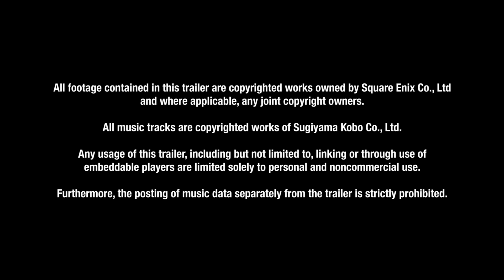DRAGON QUEST HEROES: The World Tree's Woe and the Heroes You Know Trailer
A dastardly diviner of darkness has doomed the Kingdom of Arba to dim days, driving docile monsters to develop deranged dispositions! Now it’s up to the heroes from across the legendary DRAGON QUEST series to swing into action and save the day! Meet the heroes you’ll encounter on your journey in this all new trailer!

DRAGON QUEST HEROES: The World Tree's Woe and the Blight Below is out in Europe on October 16th, 2015 and North America on October 13th, 2015.